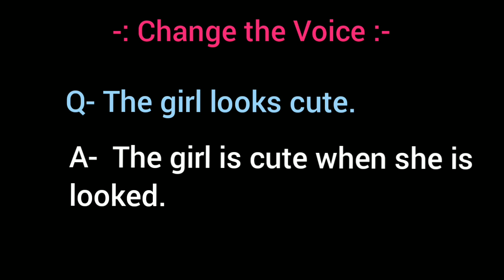The girl looks cute. // Voice Change // English Grammar